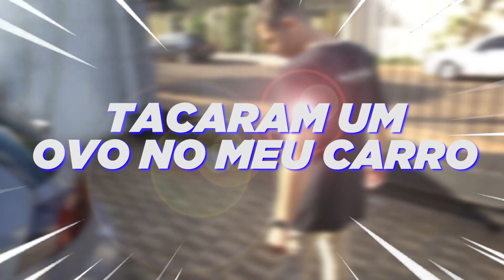VINGANÇA?! JOGARAM OVO PODRE NO CARRO DELA!